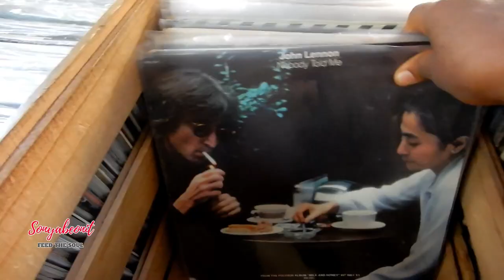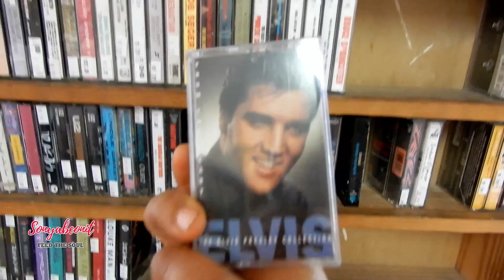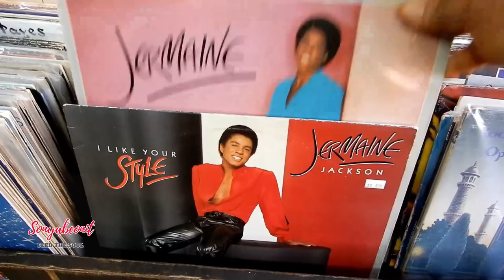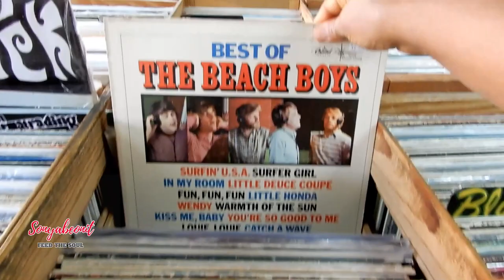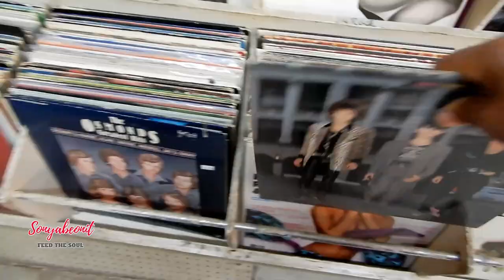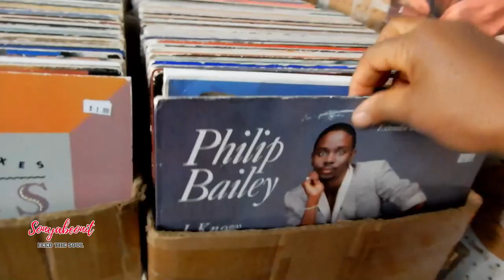🎙️🎵🎼Collectible Record Shop In Georgia Wax And Facts Records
If you love old records and collect them here is where they have a large selection of oldies but goodies. Check them out the next time you're in the Little Five Points area.

Wax N Facts
Address: 432 Moreland Ave NE, Atlanta, GA 30307
Hours: